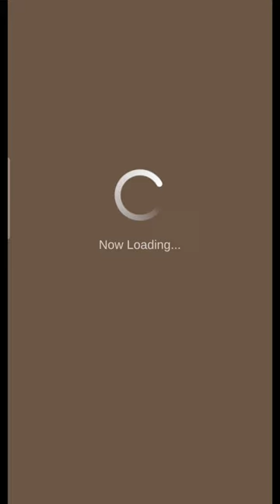[Monster Hunter Now] Lumu Typhon 5 G10-5 (max) vs Purple 9 stars Tzitzi-Yaku (Urgent)